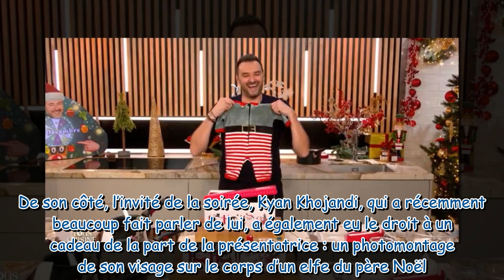“On voulait te féliciter Cyril” : Cyril Lignac reçoit un cadeau pour son fils en direct dans Tous en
“On voulait te féliciter Cyril” : Cyril Lignac reçoit un cadeau pour son fils en direct dans Tous en cuisine